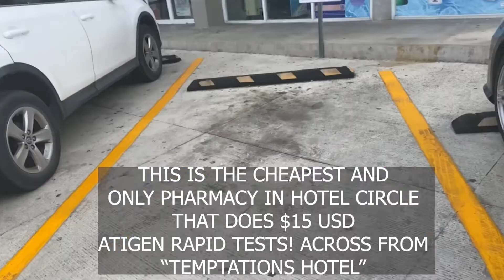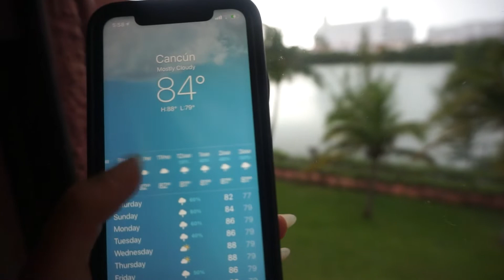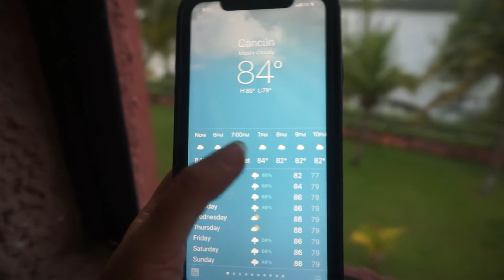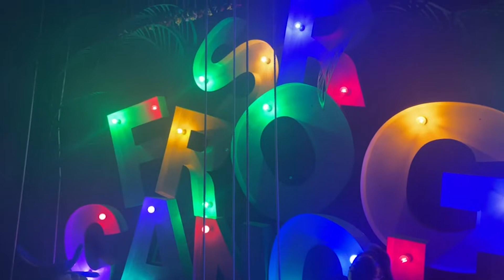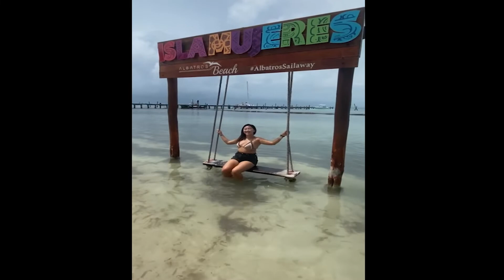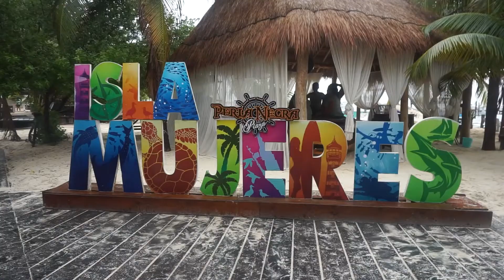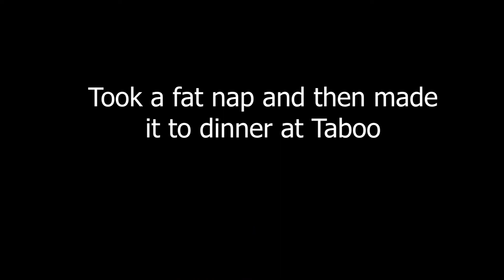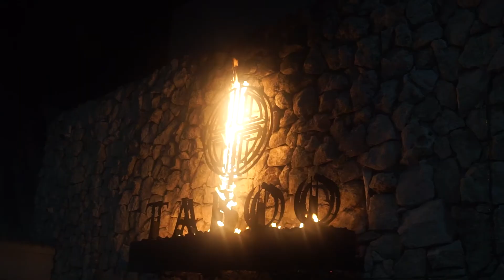[PART 2] CANCUN 2021 BIRTHDAY SOLO TRIP | TORA/TABOO/CONGO | ISLA MUJERES ISLAND + YATCH PARTY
Upgraded to PREMIUM in person & was worth it, only catch is that it's also a family-possibility with kids on board but I personally enjoyed it
Both packages (basic and premium) comes with snorkeling & parasailing (it was gloomy and thundering on the day i went so we only were able to snorkel) comes with free tequila tasting too
premium has better cocktails, better buffet, and nicer beach club area. food was bomb and service was amazing!! 10/10 recommend

Places mentioned:
Tora
Taboo
Isla Mujeres island/downtown isla mujeres
Senior Frogs
Congo
Coco Bongo (Didnt go tho)
La Vaquita (Didn't go tho)
Selina cancun

Drake - Too Good ft. Rihanna (Hambik A'shot remix) & Lilith
Wolftyla - All Tinted (LUMN Flip)

Camera:
Sony a5100 mirrorless  ~$500-700 (just camera body and stock lens)

Video editing:
Adobe Premier Pro   ~$20/month

-Youtube couple channel @RafiqAndDebs